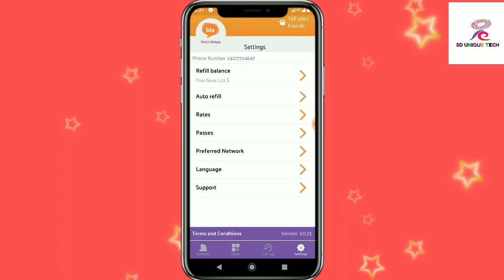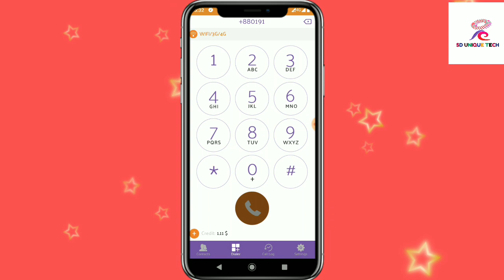Make 1hours free call any number on Blablabapp.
Make 1hours free call any number on Blablaap
App download-